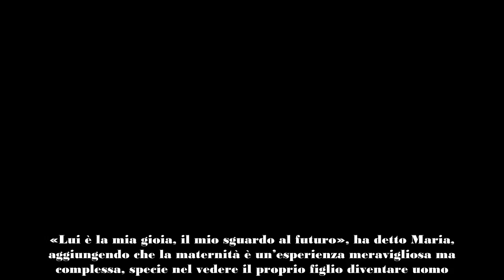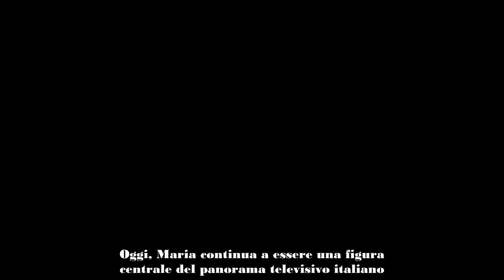Maria De Filippi ricorda Costanzo «Devo tutto a Maurizio, senza di lui non sarei qui, mi manca»